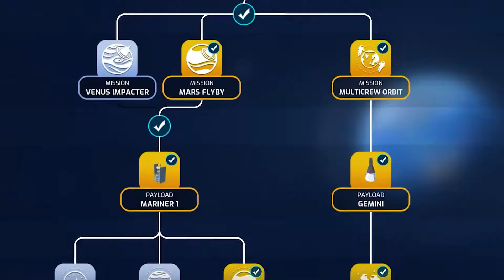Mars Horizon - Launch Trailer - PS4 - Xbox One - Switch - PC (Steam)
Take control of a major space agency in this strategy simulation game. Launching from the dawn of the space age in the 1950s, all the way through to landing humans on Mars in the near future. Guide your agency through the space race and write your alternate history of space exploration: any of the agencies can be the first to land on the Moon if you make the right choices. You’re in charge of every element of the journey into space: success rides on your decisions.